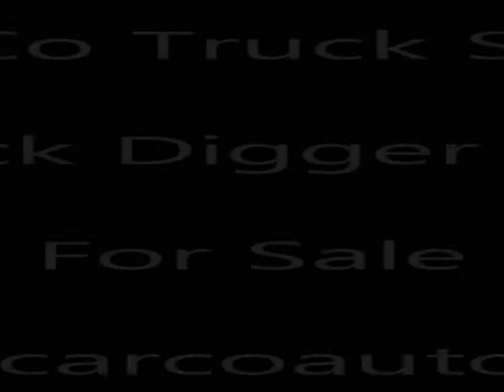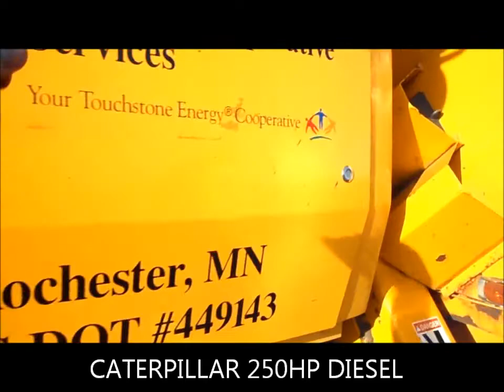Derrick Digger For Sale by CarCo Truck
Ford L8000 Polecat derrick digger for sale. This truck was recently traded in and was very well serviced. The Caterpillar Diesel has 250HP and an 8LL manual transmission make an excellent combination for on and off road.